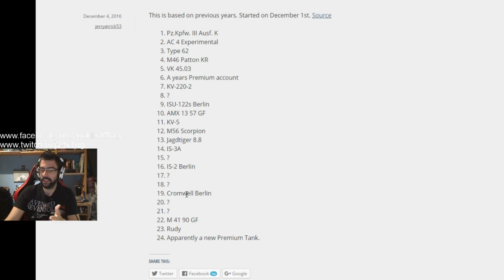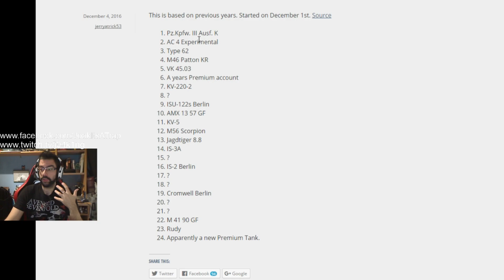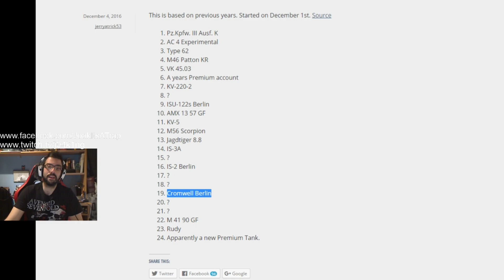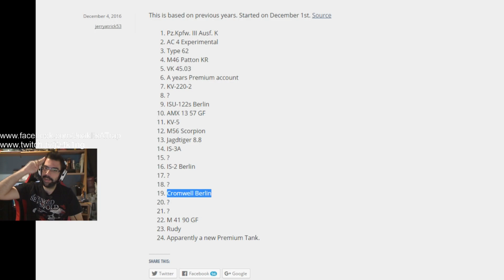ADVIENTO // Así no WG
A disfrutar y recordad darle a me gusta y a suscribiros :) si tenéis alguna duda o queréis comentar algo pues a escribir, o sino vendrá el Furby asesino a por vosotros!.
¡¡¡¡¡¡Suerte y os veo en el campo de batalla!.

Edición de vídeo:
Sony Vegas